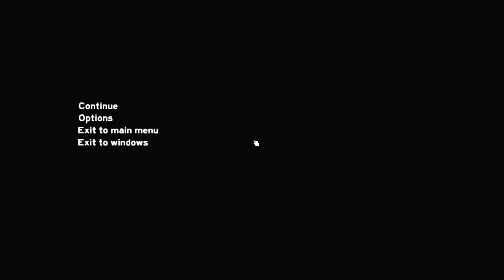WYDUPIEJ Z MOJEJ POSIADŁOŚCI // The Forest #4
Jeśli odcinek Ci się podobał to nie zapomnij o łapce w górze. Pomoże mi ona w rozwoju kanału. Dzięki ;)

Seria jest wzorowana na typowych seriach typu Zagrajmy w The Forest lub Let's Play The Forest.

The Forest to pierwszoosobowy horror FPP z silnymi elementami survivalowymi. Grę wyprodukowało studio Endnight Games, mające na koncie mobilne End Night. Firmę założyli ludzie, którzy wcześniej pracowali nad efektami specjalnymi w takich filmach jak Tron: Legacy czy 300.
Wcielamy się w mężczyznę, który przeżył katastrofę samolotu pasażerskiego. Bohater budzi się przy wraku i, niczym Robinson Crusoe, stara się przetrwać budując schronienie i szukając pożywienia. Szybko jednak okazuje się, że rozbitek nie jest na wyspie sam, oprócz niego w dżungli kryje się plemię mutantów - kanibali.
Tytułowy las jest w pełni dynamiczny - pogoda ciągle się zmienia, a rośliny rosną i więdną, do tego dochodzi cykl dobowy oraz symulacja przypływów i odpływów. Na wyspie umieszczono również rozległy system podziemnych jaskiń i łączących je tuneli, zaś gracz otrzymuje pełną swobodę eksplorowania świata. Istotną rolę odgrywają tu elementy survivalowe - musimy ścinać drzewa, aby uzyskać drewno na opał lub jako budulec schronienia, konieczne jest także szukanie pożywienia, polowanie na zwierzęta oraz uprawa roślin.
W dzień jesteśmy relatywnie bezpieczni - jedyne zagrożenia wiążą się z przetrwaniem na wyspie - za to w nocy musimy odpierać ataki mutantów. Rozbudowany system rzemiosła pozwala na konstruowanie własnego uzbrojenia oraz pułapek, a gra oferuje również elementy skradankowe i często najlepszym sposobem na przeżycie jest unikanie kontaktu z kanibalami. Co ciekawe, plemię mutantów nie zachowuje się jak zwierzęta - każdy z nich posiada własne wierzenia, tradycje oraz związki z innymi członkami klanu.

OUTRO:
Muzyka - Gresby Nash - Try and Survive